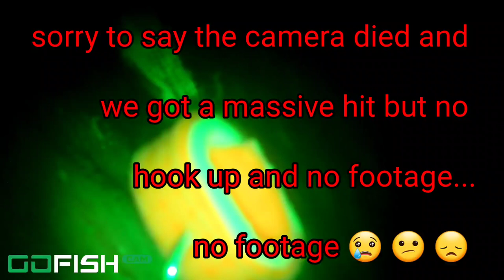Finally getting the knowledge we needed proof to back it